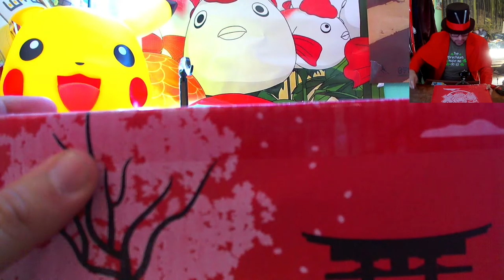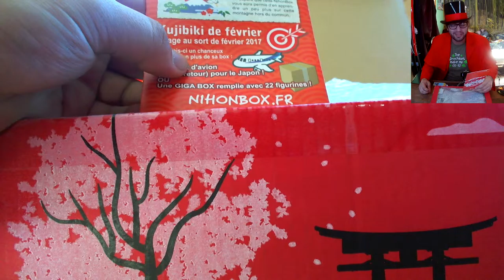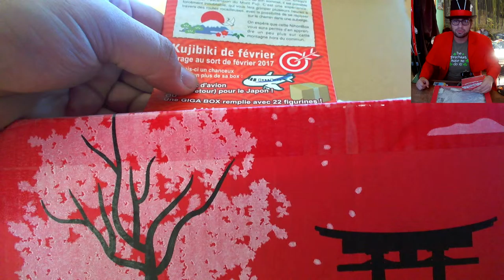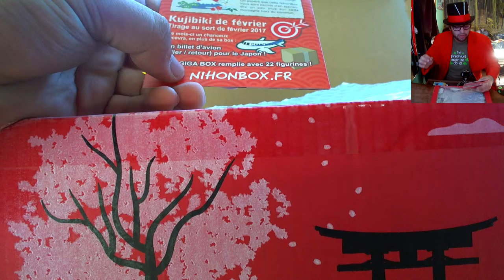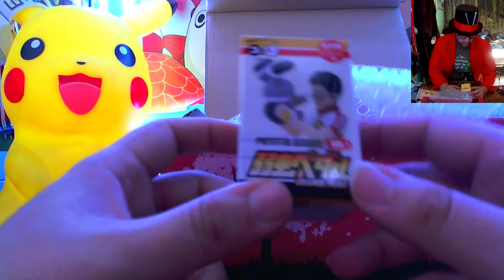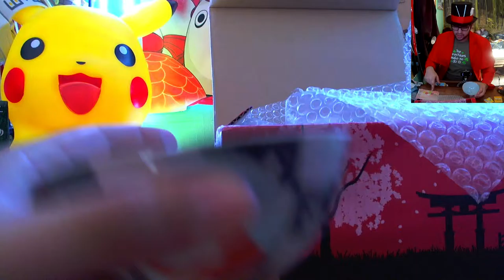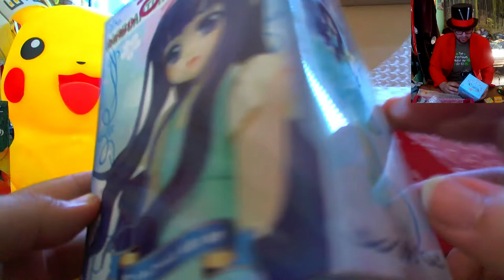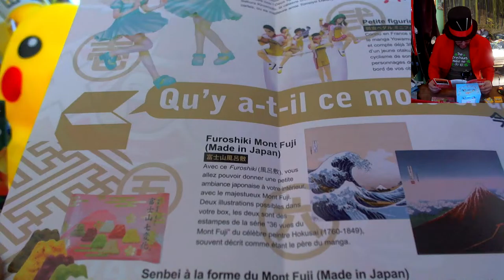[UNBOXING NIHONBOX] On ouvre le mont Fuji ! [Février 2017]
Joyeux anniversaire NihonBox !